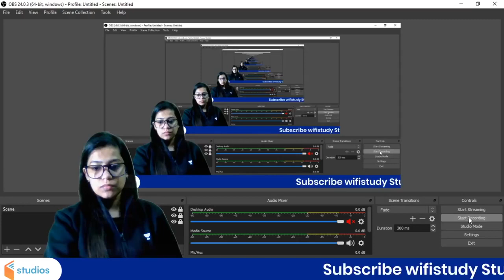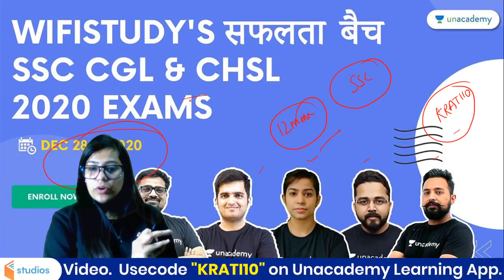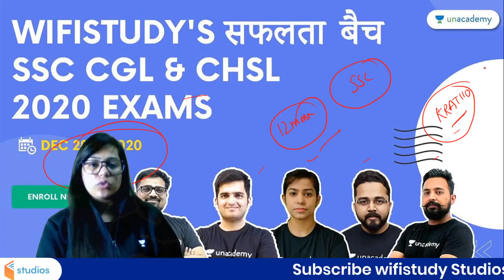Safalta | Taiyari Jeet की SSC मे Selection पक्का By Krati Singh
🚀 5:00 AM - CET GK | Common Eligibility Test GK | GK By Krati Singh
🚀 7:00 AM - Current Affairs Show by Krati Ma'am
🚀 10:30 AM - RAILWAY NTPC & Group D | GK by Krati Singh

✿ Early Morning Shows :
05:00 AM - RRB NTPC GK by Krati Ma'am
05:30 AM - Reasoning For All Exams by Samashti Ma'am

✿  IBPS PO 2020/SSC :
06:30 AM English by Anchal Ma'am

✿ Morning Shows :
07:00 AM - Current Affairs Show by Krati Ma'am
08:15 AM - The Hindu Editorial by Gauri Ma'am

✿ MP Police/UP Police :
09:00 AM - GK by Alok Sir
10:00 AM - Hindi by Praween sir

✿ SSC/Delhi Police/Railway :
11:00 AM - English by Gauri Ma'am
11:30 AM - Reasoning by Akash Sir
12:00 PM - Maths by Ajay Sir
12:30 PM - GK by Alok Sir

✿ SSC CHSL 2020 (Foundation Batch) :
01:00 PM - English by Gauri Ma'am
01:30 PM - Maths by Prabal Sir
02:00 PM - GK by Ankit Sir
02:30 PM - Reasoning by Ritika Ma'am

✿ RRB Group D 2019 & RRB NTPC :
03:30 PM - Science by Priya Ma'am
04:00 PM - Reasoning by Akash Chaturvedi

✿ RRB NTPC 2019 (CBT-1) :
4:30 PM - RRB NTPC | GK + Science by Rohit Kumar
5:30 PM - Reasoning by Ritika Ma'am
6:00 PM - Maths by Prabal Sir

✿ All SSC Exams 2020-21 :
07:00 PM - GK by Rohit Sir
08:00 PM - General Science by Aman Sir
09:00 PM - English by Aisha Ma'am

✿ For All SSC & NTPC Exams :
7:30 PM - GK/GS/GA by Mahendra Ratnoo

✿ RRB NTPC 2019 & Group D 2019 :
09:30 PM - GK Live test by Aman Sir

✿ For All Bank Exams 2020 :
10:00 PM - Maths by Chandan Sir

1. One Subscription, Unlimited Access
2. Learn from your favorite teacher
3. Real time interaction with teacher
4. You can ask doubts in live class
5. Limited students
6. Download the videos & watch offline